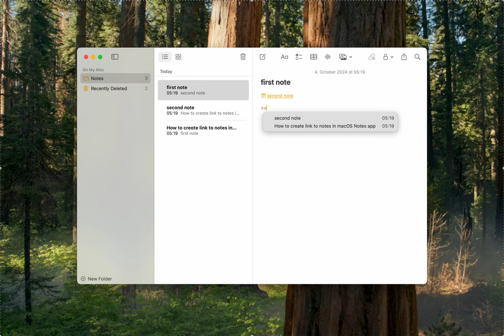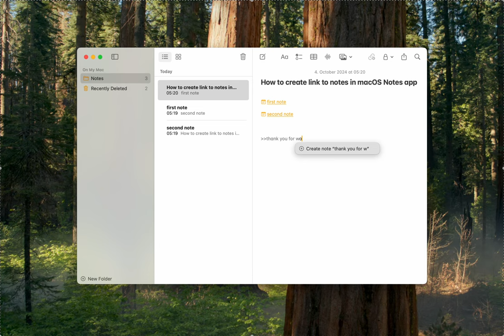Create links to notes in macOS Notes app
This is a method using a sequence of a symbol in order to create quickly a link to a new note or retrieve a note by title and create its link in the current note. It is for macOS Notes.